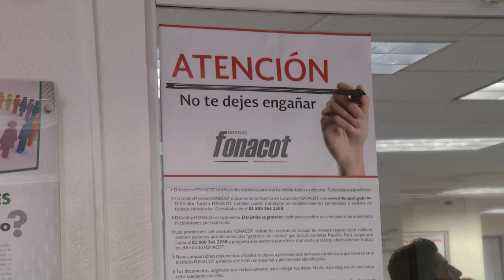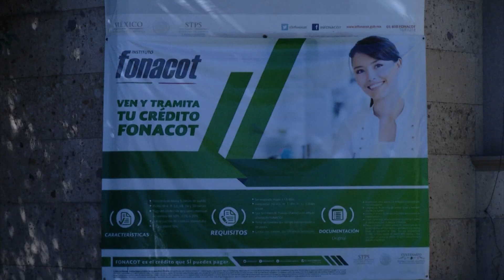Prepara el Fonacot promoción para el Buen Fin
El delegado del instituto Fonacot en Coahuila, dio a conocer que con el objeto de que los trabajadores tengan poder adquisitivo en el programa comercial  del Buen Fin, es que este organismo está preparando  algunas promociones.